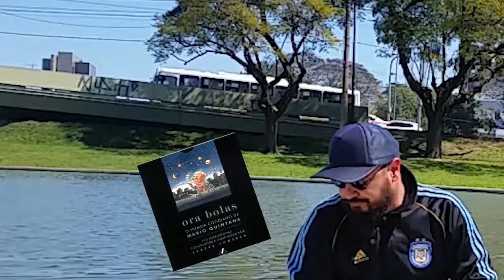Ora bolas, adivinhações populares (livros) #86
Dica de 2 livros curtos e rápidos que li no mês de agosto e que procurei deixar como registro.

Adivinhações Populares: Uma Abordagem ao Desenvolvimento do Pensamento Divergente -  Paula Simon Ribeiro - Ano: 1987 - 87 pg.

Ora Bolas: O Humor Cotidiano De Mario Quintana - Juarez Fonseca Ano: 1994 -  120 pg.

CURTA - COMPARTILHE - ASSINE O CANAL